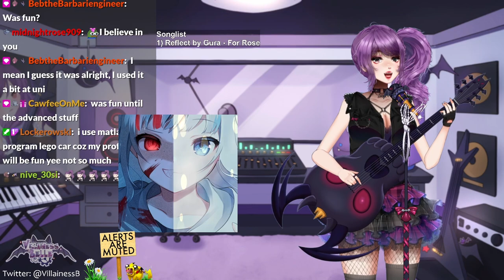Reflect by Gura - Belleoke 27th April 2024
Streamed on 27th April, 2024